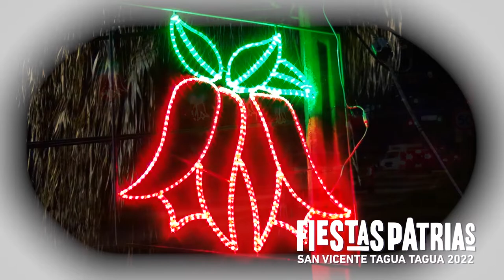PEQUEÑOS ESTUDIANTES DE LA ESCUELA DE TOQUIHUA LES DESEAN UNAS FELICES FIESTAS PATRIAS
Brenda Pincheira López y Dante Mena Galdámez, pequeños estudiantes de la escuela de Toquihua, le desean a toda la comunidad unas felices Fiestas Patrias con una tradicional paya dieciochera.